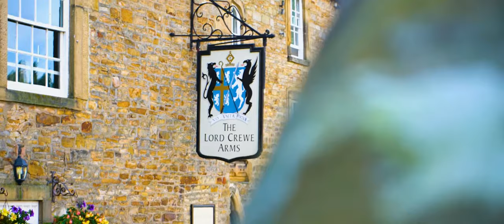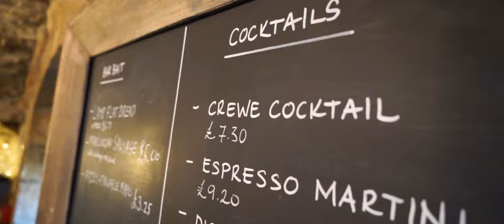Lord Crewe Arms, Northumberland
A brand film for The Lord Crewe Arms, in the historic estate village of Blanchland, Northumberland, on the edge of the Pennines. It’s one of the unique luxury country hotels from The Calcot Collection. The aim is to show a place made extra special not just by the location, but the people who care for the hotel and its guests.

Art direction of videographers, supervision of edit, music and post production work: Jo Dixon  |  Videography & drone shots: PicPR  |  Client: The Calcot Collection